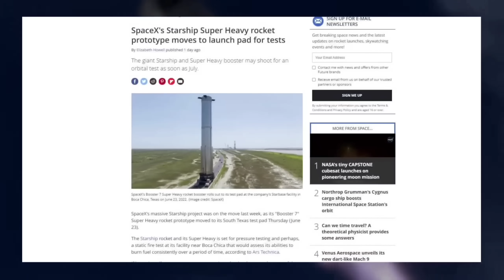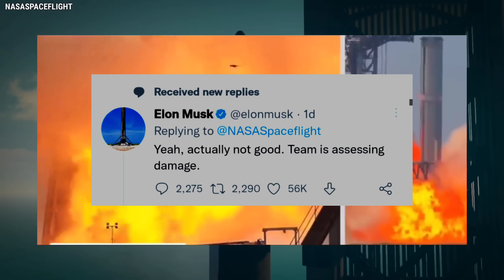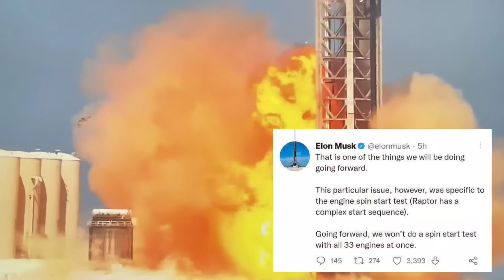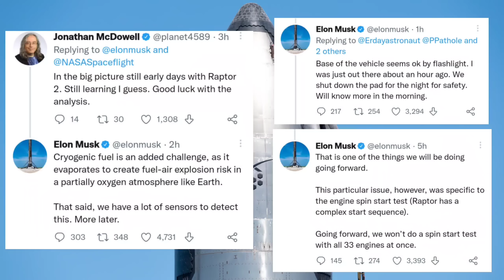Elon Musk JUST REVEALED the cause of booster 7's Explosion!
Elon Musk JUST REVEALED the cause of booster 7 Explosion?

SpaceX started to perform pre-flight testing of the gigantic stainless-steel Super Heavy rocket prototype designed to propel a Starship to orbit from Boca Chica Beach, Texas, this year. The prototype, identified as Booster 7, has been undergoing testing for a few months.

It underwent a cryogenic proof test in May then engineers installed 33 Raptor V2 engines. On Monday, July 11, SpaceX performed the first engine tests on Booster 7 and the testing ended with an unexpected blast.

The explosion caused a shockwave that was capturedby LabPadre and NASASpaceflight livestream cameras, shown below. SpaceX founder Elon Musk shared via Twitter that the "[...] Team is assessing damage."

According to Chief Engineer Elon Musk, SpaceX performed a "spin start test" of Booster 7's 33 powerful Raptor V2 engines that led to the explosion. During the test, the rocket was fueled with cryogenic liquid methane and liquid oxygen propellant.

When the vehicle was fueled it caused significant venting that was seen from underneath the rocket before the massive blast occured. In a short Twitter conversation under the explosion video, Astronomer Jonathan McDowell wrote to Musk - "In the big picture still early days with Raptor 2. Still learning I guess. Good luck with the analysis."

To which Musk responded -"Cryogenic fuel is an added challenge, as it evaporates to create fuel-air explosion risk in a partially oxygen atmosphere like Earth. That said, we have a lot of sensors to detect this. More [details] later," he wrote.

A Twitter user suggested that SpaceX should try to burn/evaporate the fuel leaks before ignition to avoid explosions, like NASA did with the Space Shuttle, and Musk agreed with the method.

"That is one of the things we will be doing going forward," wrote Musk in response. "This particular issue, however, was specific to the engine spin start test (Raptor has a complex start sequence). Going forward, we won’t do a spin start test with all 33 engines at once," said Musk.